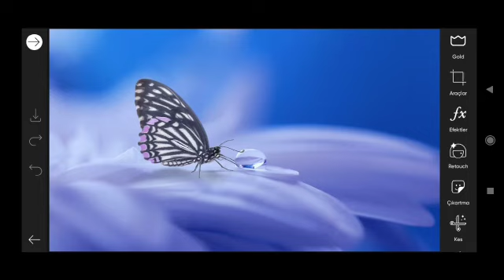Trending HDR video | A Screen Of Pure Pink sdc editing cc | Background | Bp Backdrop A380F #333